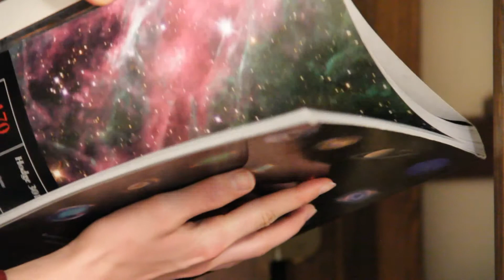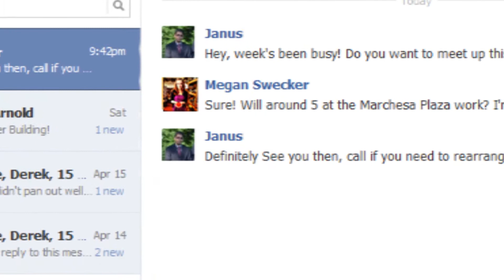Motion Tools 3 Final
Don't actually have a name for this, was a semester-ish long project I did for my last year in college. Will try to go back and edit it later this summer, this was stripped of a lot of footage to meet the 10-minute maximum class requirement. Also in 1080p.

Guy = Me
Muse = Danielle Tucker
"Girlfriend" = Kathryn Patterson